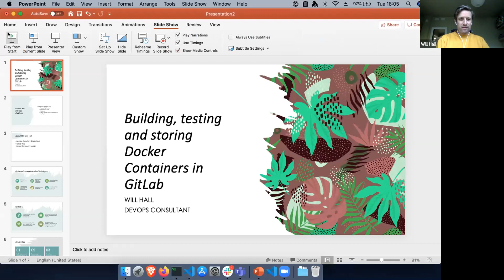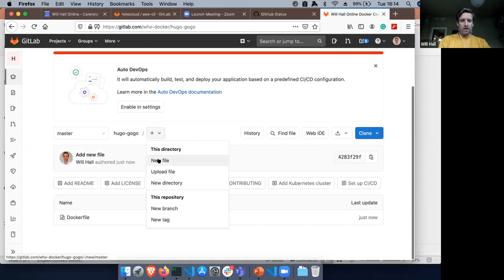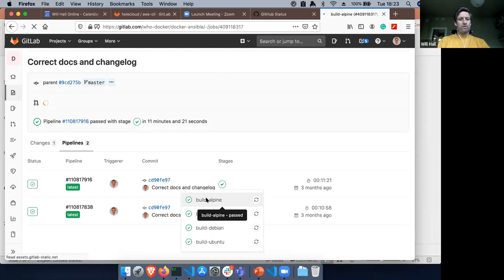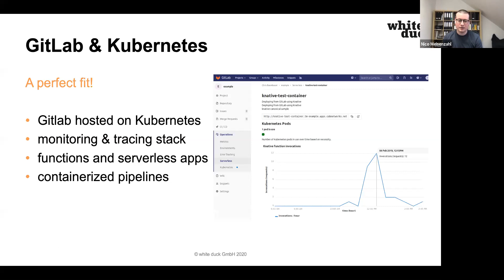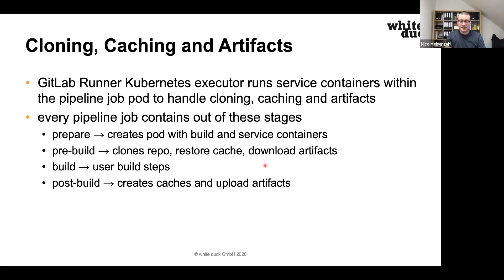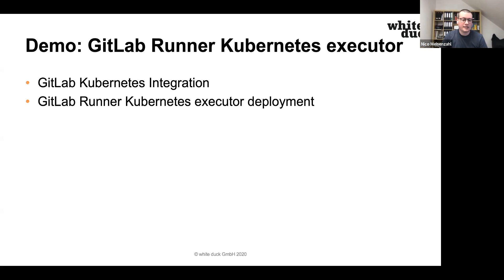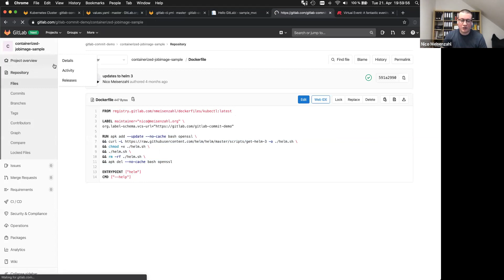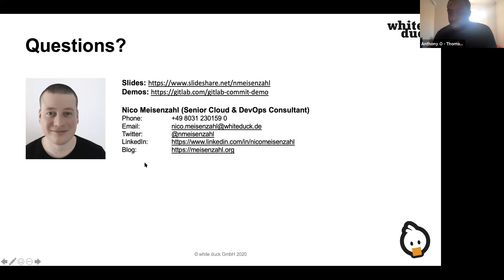London GitLab Virtual Meetup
This is a recording of the London GitLab Virtual Meetup from 2020/04/21 featuring GitLab Heroes Will Hall and Nico Meisenzahl.

Talk 1: Building, testing and improving your container workflow inside GitLab

Talk 2: How Containerized Pipelines and Kubernetes Can Boost Your CI/CD:

Learn how to eliminate any dependencies on your CI/CD build nodes and don’t bother yourself with multiple versions of your toolchain and any corresponding constraints. Walk away with knowledge and best practices that will help you to optimize your builds and deployments with containerized pipelines!

Use containerized GitLab CI/CD pipelines and Kaniko to move your build and deployment workloads into your Kubernetes cluster. Build your apps and infrastructure without any external dependencies and constraints. If you are building a Go project, deploying an app to Kubernetes or just building your infrastructure. It doesn’t matter, anything is possible!

Join Nico on a deep dive into the secrets of building hassle-free containerized build and deployment pipelines with GitLab CI/CD, Kubernetes and Kaniko.

Speaker bios:

1. Will Hall is a DevOps Consultant at HeleCloud, GitLab Hero and Docker Community Leader.

He has been architecting and delivering successful solutions with software since 2005, most recently using DevOps tools and processes with Terraform, Vault and Ansible, and distributed applications with Docker.

Currently, he's interested in the evolution of DevOps, exploring the great opportunities to modernize existing applications and infrastructure and run them alongside new tools and services including containerisation, serverless and infrastructure as code.

And you can thank him for adding Yamllint to GitLab (or not!)

2. Nico Meisenzahl works as a Senior Cloud and DevOps Consultant at white duck. He is an elected Docker Community Leader and GitLab Hero. His current passion is for topics around Kubernetes, CI/CD, Automation, DevOps, and the Cloud.

Nico is a frequent speaker at conferences, user group events and Meetups in Europe and the United States.